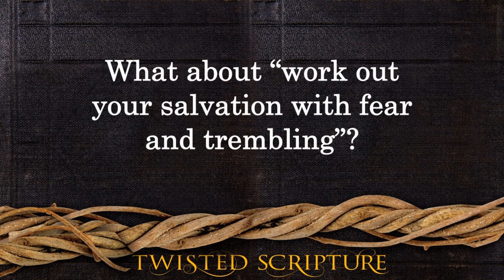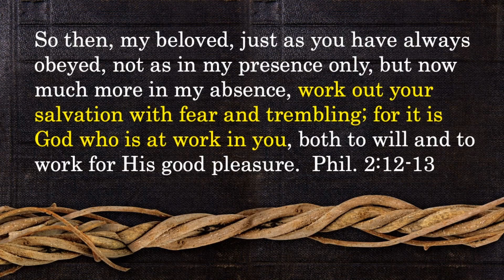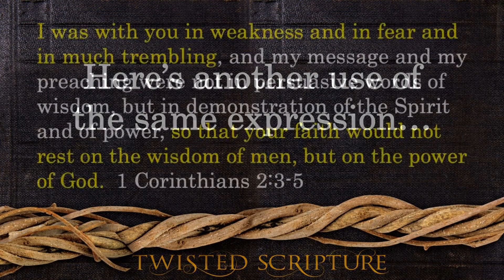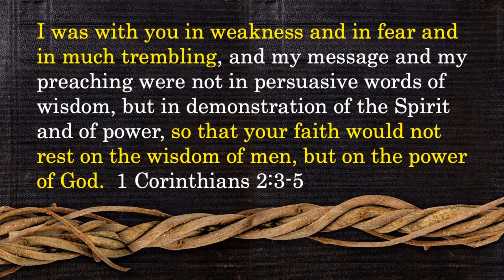What does it mean to "work out your salvation with fear and trembling"? | Andrew Farley